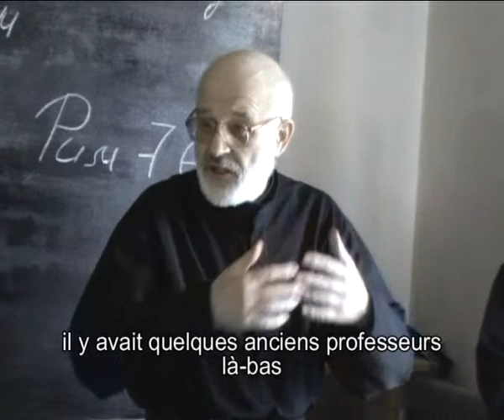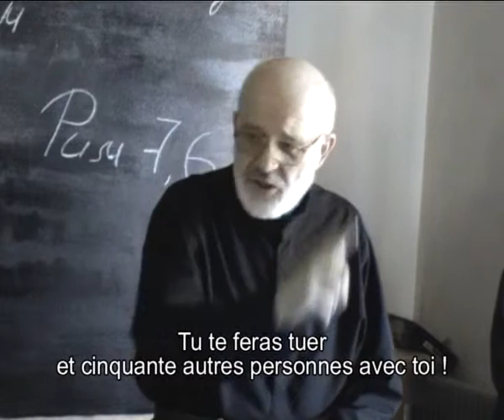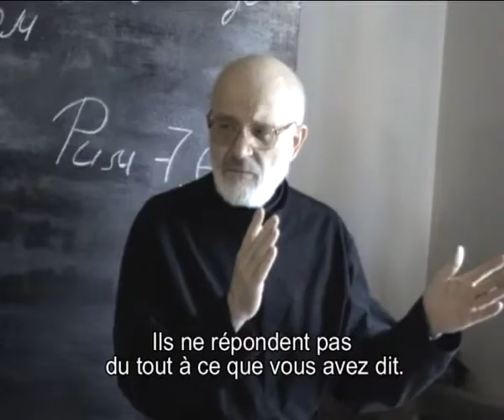Nous devons veiller aux petites questions d'importance vitale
+Élie
Patriarche du Patriarcat Catholique Byzantin